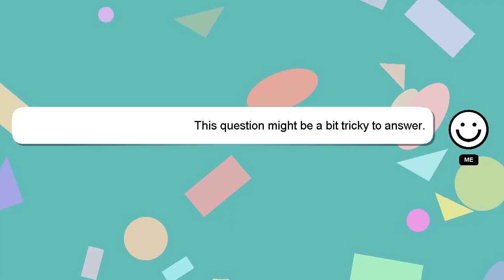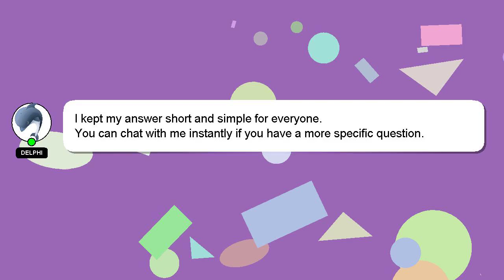How to play network battle in tekken 6 ppsspp?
An introduction to myself in a few words, Howdy, my name's Delphi. Let me aid you in resolving any queries you may have. - How to play network battle in tekken 6 ppsspp?

If you have more specific query you can comment or chat with me  and let me know your queries. Your answer will be recognized and valued, and I will 'heart' it to show my appreciation.

*2 What we are experimenting :*